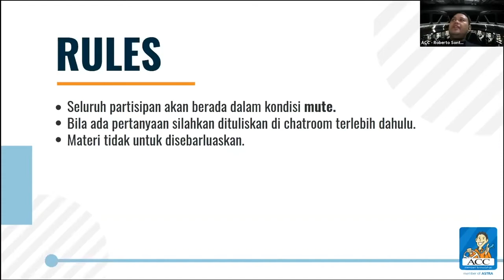Event Menarik Akan Ada Lagi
Sobat Kerja, buat Kamu yang merindukan momen-momen ini akan segera terjawab!

Akan ada event menarik pada bulan Maret hingga April 2021 nanti, yang gak kalah seru dengan event sebelumnya nih. Kira-kira ada apa ya? Bakal seheboh apa ya?

Kamu bisa tulis di kolom komentar ya, kira-kira bakal ada apa. Sore ini akan Jobmin kasih tahu jawabannya. Pantengin terus Instagram Job2Go yaa!